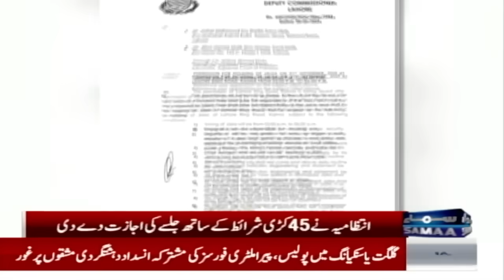Exclusive Video!! | PTI Jalsa in Lahore | Latest Updates | Security High Alert SAMAA TV